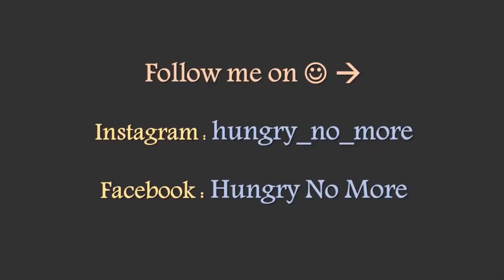Chawal ki Kheer | My Maa's Recipe | Nivedita Kar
Hello people :D

Today I present to you a recipe I learnt from my mother -  Delicious Chawal ki Kheer.

Cheers,
Nivedita.